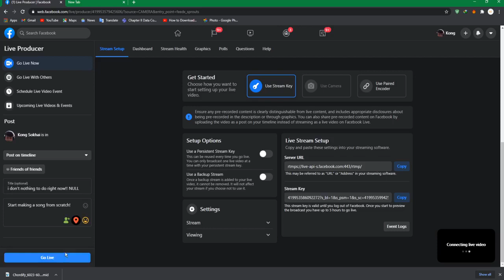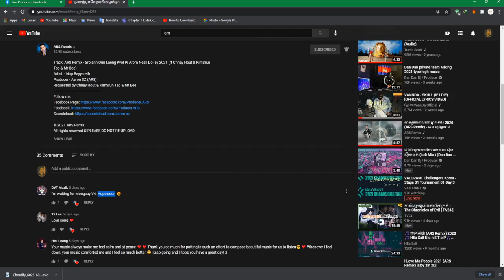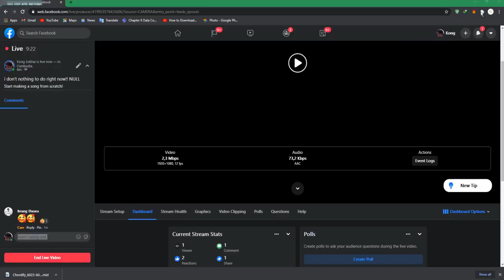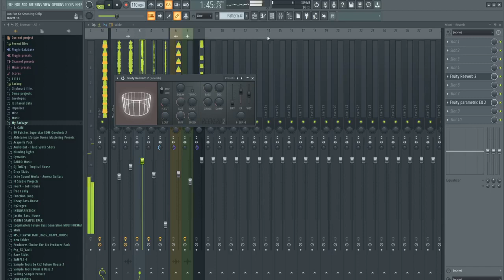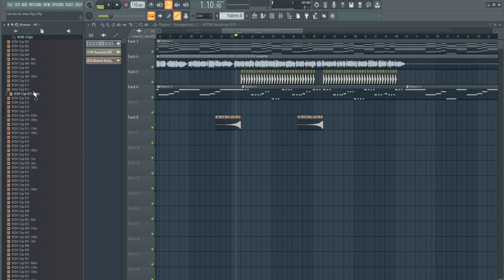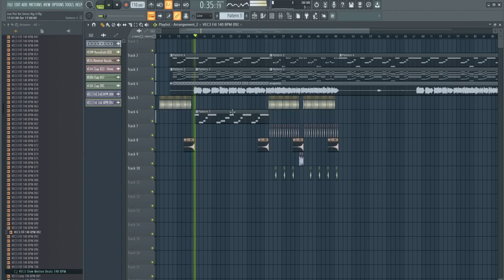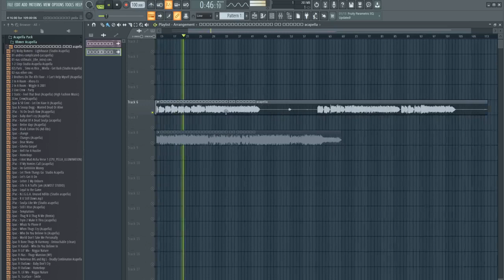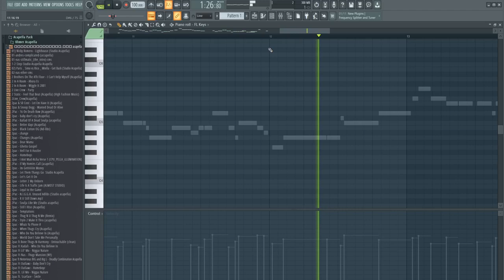Making - Jun por oy ke smos ng o Remix from scratch | Rexz